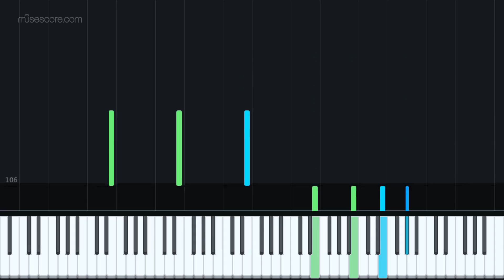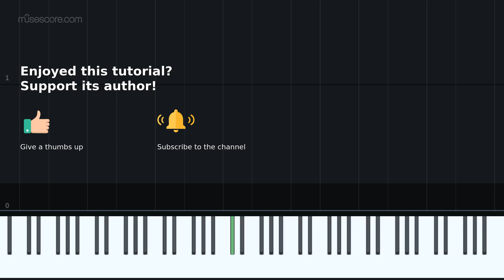Debussy - Arabesque No.1 Piano Tutorial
This composition is one of the two Arabesques (Deux arabesques), L. 66, is a pair of arabesques composed for piano by Claude Debussy when he was still in his twenties, between the years 1888 and 1891.